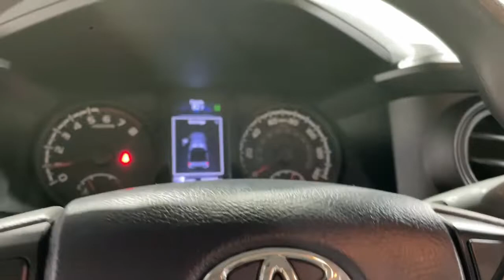2018 Toyota Tacoma Mesquite, Garland, Dallas, Rowlett, Plano 129013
Used 2018 Toyota Tacoma SR5 available in 1525 Mariposa Drive, Suite 100, Mesquite, Texas at Dallas Drive. Servicing the Mesquite, Garland, Dallas, Rowlett, Plano, TX area.

Dallas Drive
1525 Mariposa Dr #100

Recent Arrival!brLIFTED & GIFTED!! br16 x 7J+30 Style Steel Disc Wheels 6 Speakers ABS brakes Air Conditioning Anti-whiplash front head restraints Auto High-beam Headlights Axle Ratio: 4.30 Brake assist Bumpers: body-color CD player Distance pacing cruise control: Dynamic Radar Cruise Control Driver door bin Dual front impact airbags Dual front side impact airbags Electronic Stability Control Exterior Parking Camera Rear Front anti-roll bar Front Bucket Seats Front Center Armrest Front reading lights Front wheel independent suspension Illuminated entry Knee airbag Low tire pressure warning Occupant sensing airbag Outside temperature display Overhead airbag Overhead console Passenger door bin Power door mirrors Power steering Power windows Rear step bumper Speed control Speed-sensing steering Split folding rear seat Steering wheel mounted audio controls Tachometer Telescoping steering wheel Tilt steering wheel and Traction control. 2018 Toyota Tacoma RWD 6-Speed Automatic 2.7L I4 DOHC 16V GraybrbrbrAwards:br  * 2018 KBB.com 5-Year Cost to Own Awards   * 2018 KBB.com Best Resale Value Awards   * 2018 KBB.com 10 Most Awarded Brands